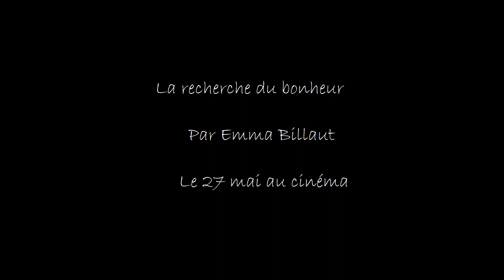Emma et son ami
Mattéo, Présélectionné de la Saison 7 du concoursmoteur
Bravo !